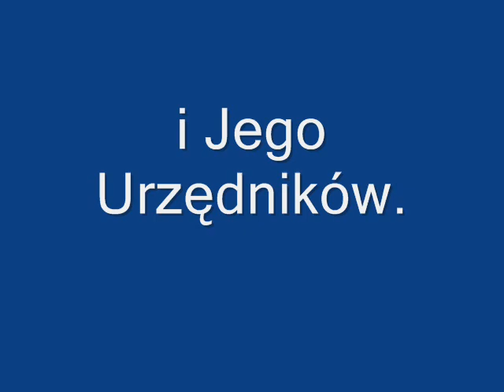Szczecin-2011-06-19 -Barbarzyńcy wykonują soviecki REMONTIK zabytkowych pokryw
Szczecin-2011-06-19 -- czy to Barbarzyńcy wykonują soviecki REMONTIK zabytkowych pokryw z zabytkową mozaiką pod oknami Pana Prezydenta Miasta i Jego Urzędników.